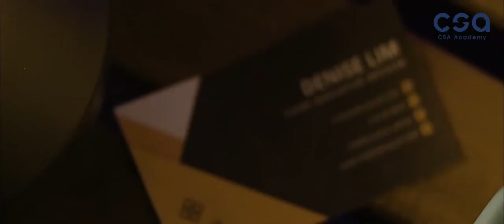Hari Raya Festival Cuba Lagi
Done by our Alumni student called Ezy Chong